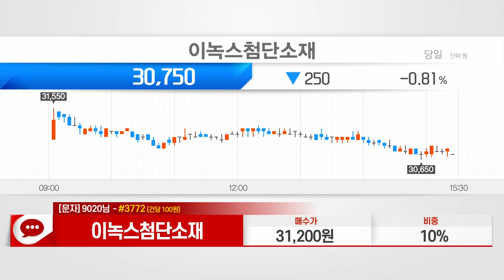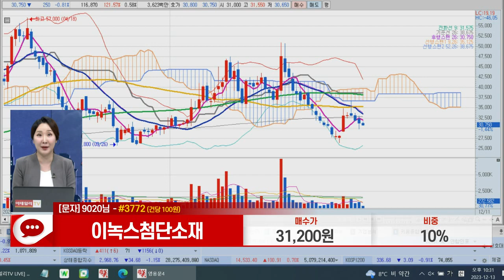이녹스첨단소재(272290)_주식와이프 전문가_종목 상담 (20231213)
1) 문자: #3772 (유료 100원)
2) 유튜브: 이데일리TV 채널›생방송 채팅창